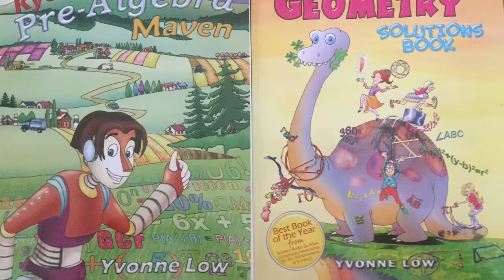How To Draw Kawaii (かわいい | 可愛い) Tiramisu With Coffee Beans | (Step by Step Easy)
Kyoodoz Presents How To Draw Kawaii (かわいい | 可愛い) Tiramisu With Coffee Beans | (Step by Step Easy). This video is intended to teach viewers how to draw kawaii/chibi (Cute Art/Characters)